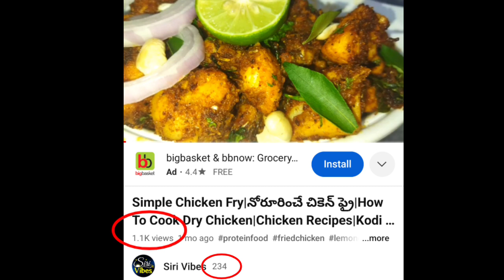What is this Channel about?? | Short & Sweet Channel Trailer | Sirivibes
Hi everyone..Here is my Channel Short & Sweet Trailer about my channel. I hope you liked my Videos.